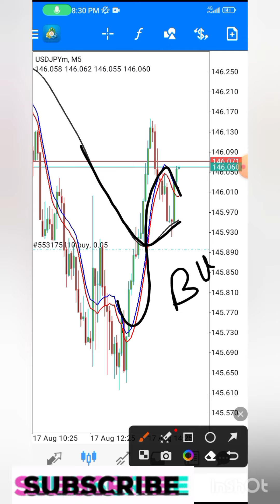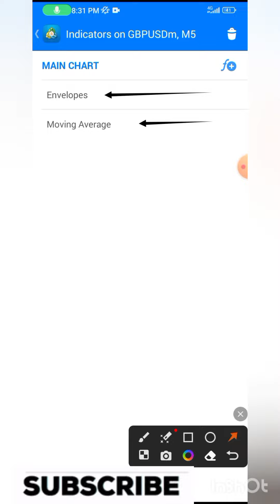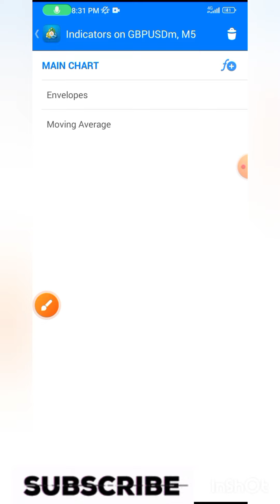Scalping Trading Strategy Secret to increase Daily Profit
Simple Money Making Strategy Make $20k to $20k

Now you can make your small account bigger and they can also use this strategy in different time frames without any fear.
Make dollars
Make dollars
Forex broker killing strategy
broker killing strategy
trade in any stock crypto Forex
no loss anyways earn big profit
support and resistance zone
valid support and resistance zone
auto signal strategies
always win rate trading strategy
XAUUSD TRADING STRATEGIES
GBPUSD TRADING STRATEGIES
EURUSD TRADING STRATEGIES
USDJPY TRADING STRATEGIES
USDCAD TRADING STRATEGIES
EURJPY TRADING STRATEGIES
GBPJPY TRADING STRATEGIES
USDCHF TRADING STRATEGIES
AUDUSD TRADING STRATEGIES
BTC TRADING STRATEGIES
EURCAD TRADING STRATEGIES
EURAUD TRADING STRATEGIES

My best strategy for 2023
live signal in big news
no loss every day big profit
live trade bank nifty
nifty bank live trade
big support zone
big resistance zone
live analysis gold gbpusd eurusd usdjpy usdcad nzdusd eurjpy gbpjpy
big news big profit
every trade in profit no loss anyways
supply zone
demand zone
liquidity risk management system
order block
how defined order blocks
embalance area mitigate strategy
pound entry point Vs USD
dxy trading strategies
dollar index live analysis
index dollar analysis live
trading dxy live signal
nifty live trade with my strategy
crypto currency exchange
exchange crypto currency
bitcoin wallet
wallet bitcoin
binance exchange crypto currency exchange
coin trading masters in future trading
spot trading strategies for big traders
coin news listed
new listed coin
usdt Vs USD
Ethereum Vs BTC trading strategies
big trend coins list
Forex trading strategies for big traders

big support zone
big resistance zone
supply zone
demand zone
order block
dxy trading strategies
crypto currency exchange
exchange crypto currency
bitcoin wallet
wallet bitcoin
coin news listed
new listed coin
usdt Vs USD
YouTube views kaise zeyada Karen
Forex trading strategies for begginers